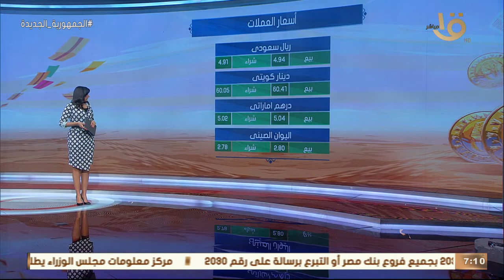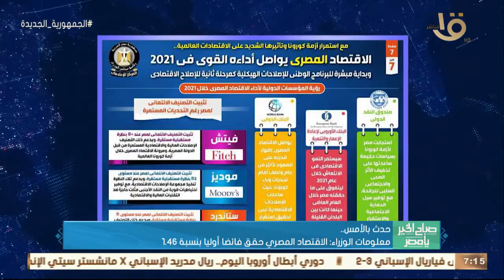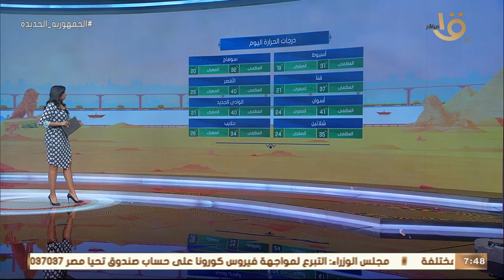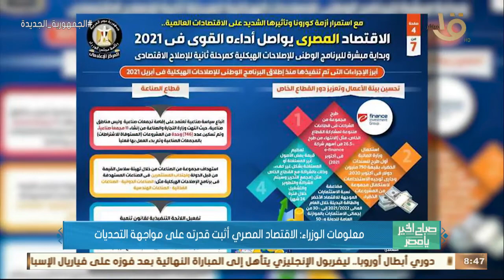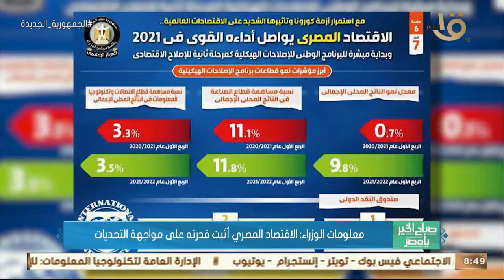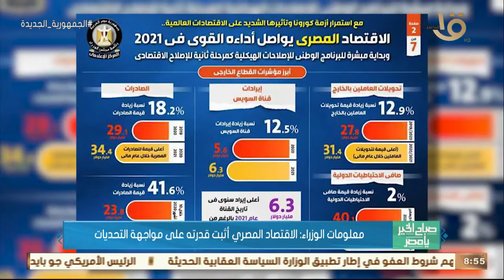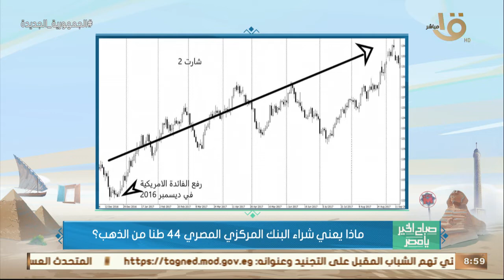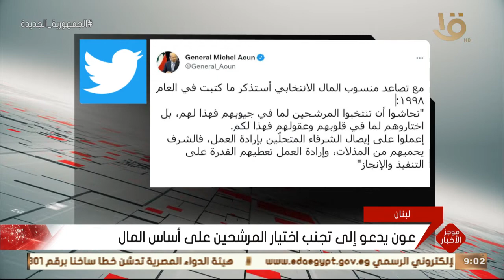صباح الخير يا مصر | الاقتصاد المصري أثبت قدرته على مواجهات التحديات الحلقة الكاملة 4-5-2022